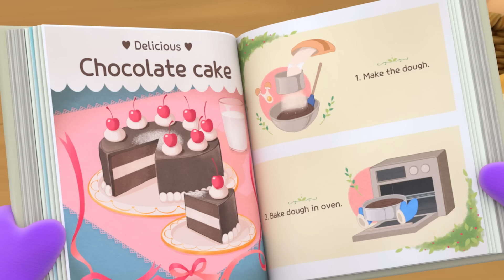[최초공개] ⭐뽀로로 7기⭐ | 8화 요리대결 소동 | 패티 vs 크롱 요리 대결! | 유튜브 최초공개! | 매주 토요일 7시 뽀로로 한국어 채널에서 만나요! | 뽀로로 이야기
뽀로로의 한 마디로 패티와 크롱의 요리대결이 시작되었어요!
각자의 개성대로 초코 케이크를 만들기 시작하는 패티와 크롱!
케이크 시식을 해야하는 뽀로로와 친구들 긴장한 모습으로 둘을 지켜보는데...

패티는 집에 놀러 온 친구들에게 방금 만들었다며 초콜릿 케이크를 건넨다.
패티의 요리 실력을 떠올리며 다들 머뭇거리는데 마지못해 먼저 케이크를 먹게 된 뽀로로,
케이크를 한 입 먹곤 자기도 모르게 크롱이 만든 케이크가 더 맛있겠다고 말해버린다.
그러자 크롱보다는 자신이 낫다며 발끈하는 패티.
별 관심 없는 크롱을 두고 뽀로로와 패티가 티격태격한다.
패티는 승부를 가리기 위해 크롱과의 요리 대결을 제안하는데…